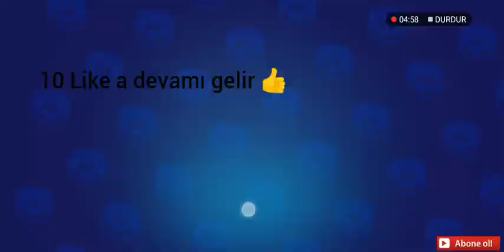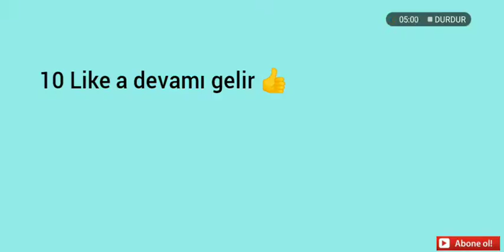BS kutu açılımı (geri döndüm/2 kromatik..👍)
Hepinize merhaba arkadaşlar kanalıma hoşgeldiniz bugünki videoda kuru açılımı yaptım 2 kromatik çıktı güzel Bi video oldu iyi seyirler.